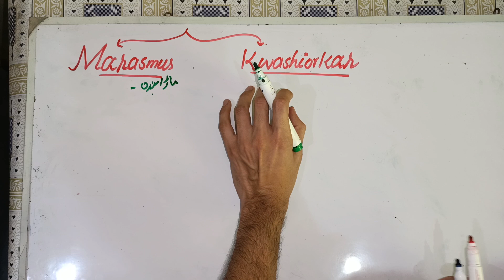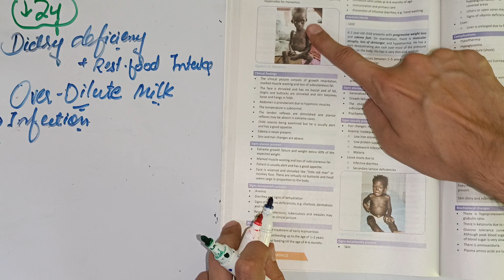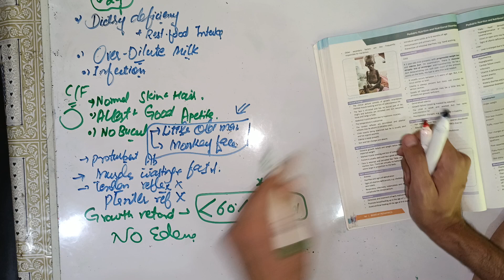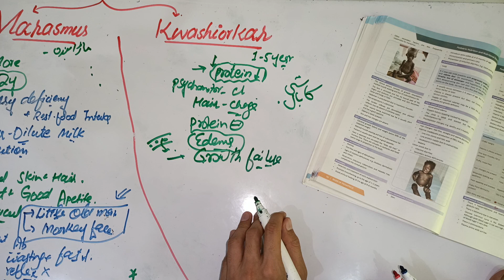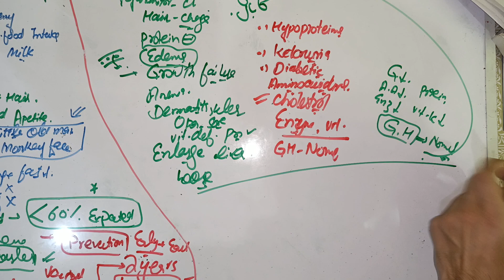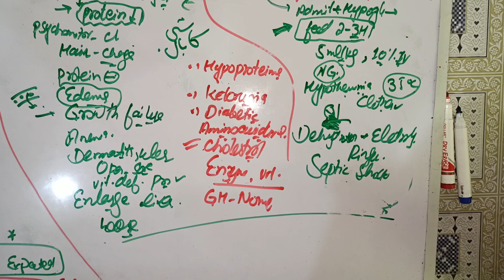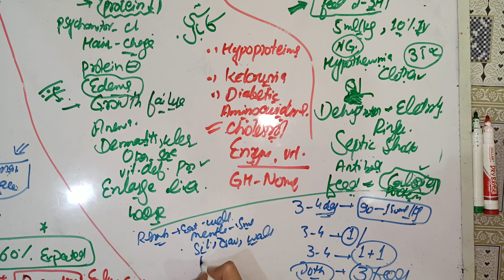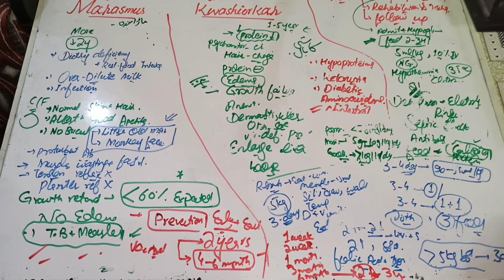Paediatric lectures 🛑 #3 Nutrition and nutritional disorder marasmus kwashiorkor // protein energy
pediatrics
pediatrics lecture
pediatrics selfless medicose
 pediatrics history taking
 pediatrics by dr anand
 pediatrics case presentation
 pediatrics general examination
 pediatrics neet pg
pediatrics long case presentation
pediatric abdominal examination

neonatology selfless medicose
neonatology, neonatology lectures
, neonatology osama naga
neonatology pediatrics
neonatology neet pg
neonatology selfless
neonatology examination
neonatology part 2 dr anand
neonatology mbbs lectures
final year mbbs
finalyearmbbs

neonatology
 neonatology pediatrics
neonatology lecture
, neonatology by dr anand bhatia
neonatology part 1
 mbbs final year
 final year mbbs books
 final year mbbs result
, final year, mbbs final
 medicine final year mbbs
final year mbbs study plan
, how to study final year mbbs
 tips to pass final year mbbs
mbbs 3rd year, 3rd year mbbs
 final year mbbs preparation
resources for final year mbbs
, mbbs final year mbbs strategy
study material final year mbbs
finalyearprof
 how i studied in mbbs final year
final year mbbs exam preparation
pediatrics
 pediatrics lecture
pediatric nursing
paediatrics, pediatrics exam
pediatrics usmle, pediatrics nursing
pediatric nursing review
pediatric dentist
pediatric residency
pediatric dentistry
 pediatric milestones
pediatric procedures
pediatrics, pediatric
mcg pediatrics
 pediatrics eor
pediatric nursing lecture
pediatrics ward
 pediatrics nclex
pediatrics shelf
pediatrics fmge pyq
 pediatrics for fmge
general pediatrics

mbbs
mbbs life
mbbs web series
operation mbbs
 mbbs exam, mbbs vlog
life in mbbs
, mbbs student
struggles of mbbs students
nutrition
nutrition tips
 nutrition facts
simnett nutrition

nutritional disorder
 nutritional disorders
 utritional disorder,
drugs for nutritional disorders
, nutritional disorders pathology
 nutritional deficiency disorder
 nutritional deficiency disorders, nutritional disorders bsc nursing, nutritional, nutritional deficiencies disorders, nutritional and digestive disorders, nutritional adn digestive disorders, nutritional discomfort, nutritional diseases, malnutrition and nutritional disorders
freembbslectures
 mbbs first year lectures
 drasiflectures
anatomy lectures
anatomylectures
 medical lectures
marasmus
kwashiorkor and marasmus
kwashiorkor vs marasmus
malnourishment
 undernourishment
malnourished children
 malnourished toddler
, overfed and undernourished documentary, malnutrition treatment,
overfed and undernourished full documentary, overfed and unernourished, prevention of malnutrition, documentaries, malnutrition symptoms diagnosis treatment, melbourne news, malnutrition treatment at home, overfed and undernourished 2015, nutrisens, medical nutrition, aljazeera english, al jazeera english, nutrients
medicallectures

 mbbs first year practical lectures
physiology lectures, lecture theatre, mbbs 1st year biochemistry lectures
, free videos lectures mbbs first year, neet biology lectures, biology neet lectures, neuroanatomy lectures, general anatomy lectures,